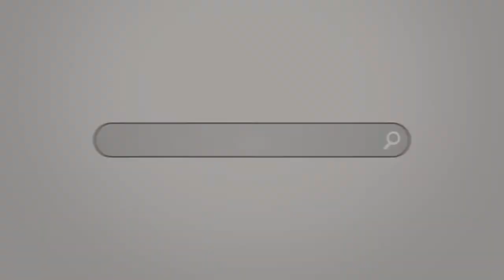Fork Latch For Chain Link Gate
Chain Link Fork Latches are used to latch a round frame gate to a post. This video is a visual demonstration of how a Fork Latch is assembled and operates.